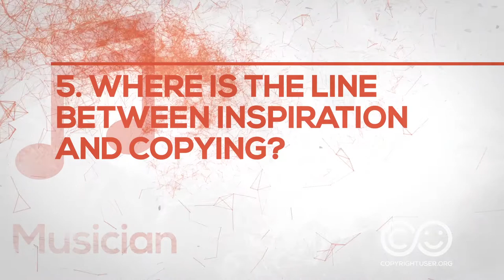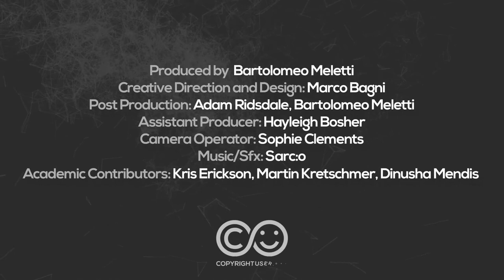Musicians Talk About Copyright: Copyright User Interviews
Musicians Talk About Copyright is part of a series of 7 short video interviews created for the Copyright User Portal.

The videos explore how different creators make use of copyright relative to their chosen mediums. For each medium, we produced a video interviewing real creators about their artistic process, thoughts and concerns about copyright. The video concludes by asking the interviewees what questions they have about copyright, which are then answered through our online resource with the help of leading copyright academics.

In this video we ask musicians:
• What motivates you to create?
• What does copyright mean to you?
• Do you use other people's work?
• How do you feel about others using your work?
• Where is the line between inspiration and copying?
• What questions do you have about copying?

Interviews with:
James Ashby and Ben Smith, Private Jet
DJ C and Hutch Edwards, Switch Disco
Miriam Levenson, Bassoonist and Piano Teacher
Williams Cumberbache, Percussionist

CREDITS
Produced by Bartolomeo Meletti
Creative Direction / Design: Marco Bagni
Post-production: Adam Ridsdale, Bartolomeo Meletti
Assistant Producer: Hayleigh Bosher
Camera Operator: Sophie Clements
Music / Sfx: Sarc:o
Academic Contributors: Kris Erickson, Martin Kretschmer, Dinusha Mendis